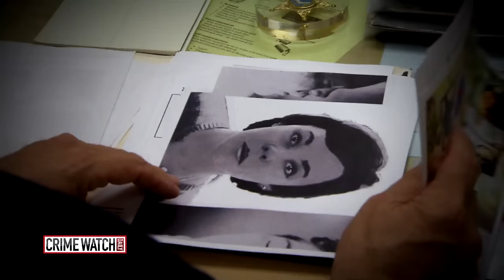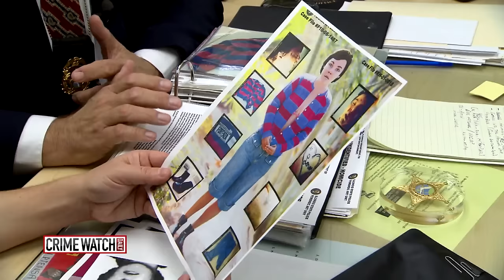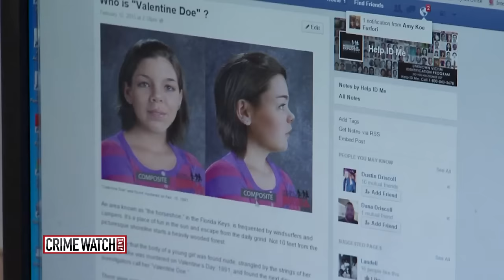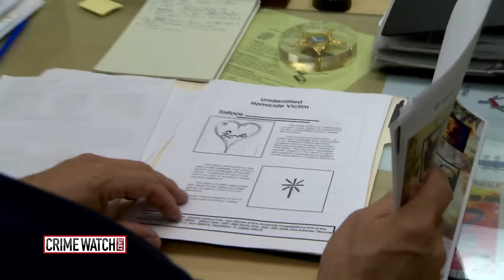Questions Hang Over Murder of Valentine Jane Doe - Crime Watch Daily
It's a mystery out of the Florida Keys that has puzzled detectives for over two decades. UPDATE